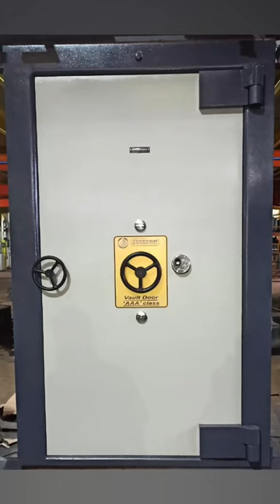Strong room door